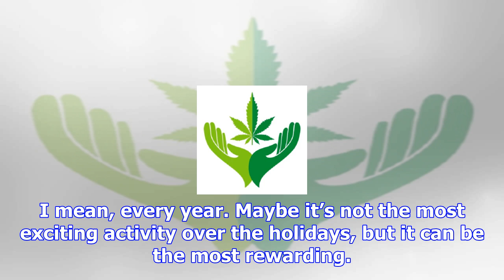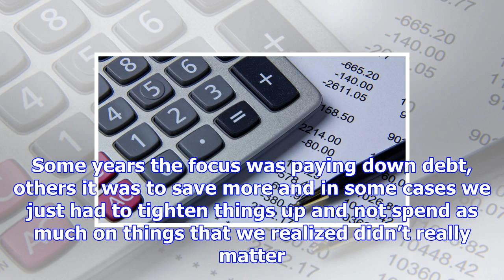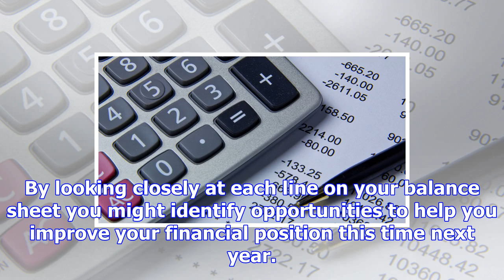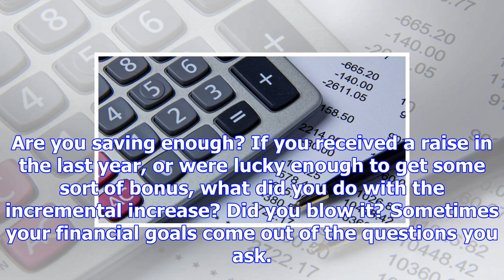Pattie lovett-reid: it's time to set your financial resolutions for 2018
We are on the cusp of a new year and it’s the perfect time to set your financial resolutions for 201...